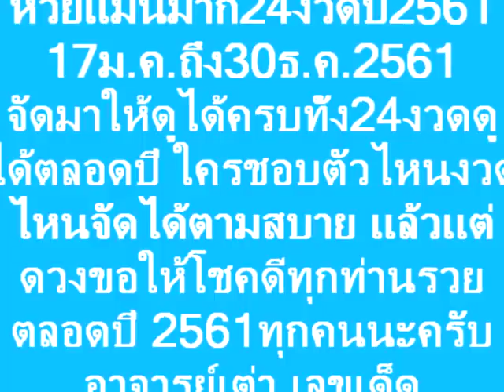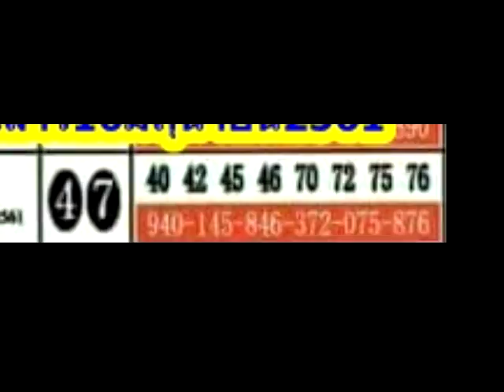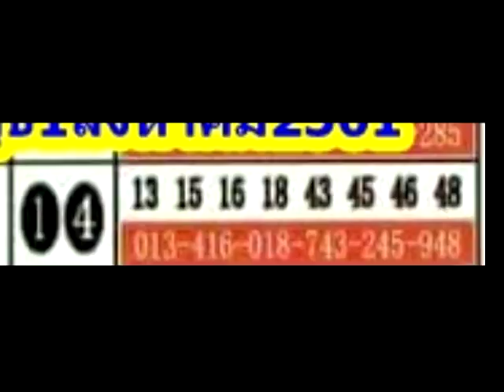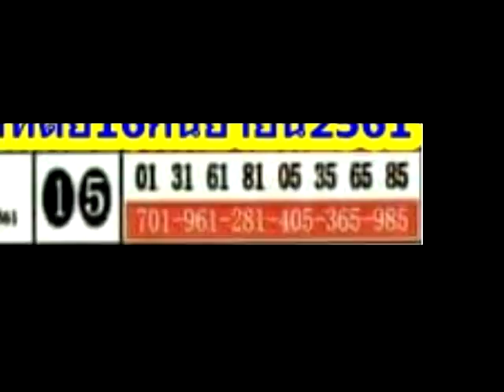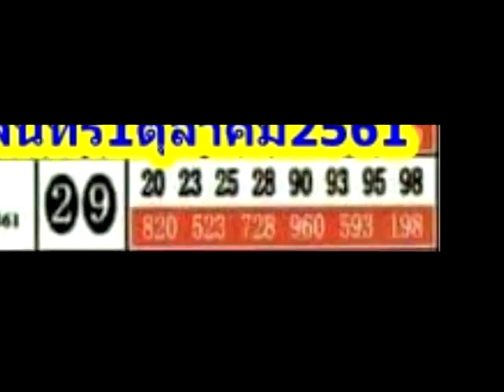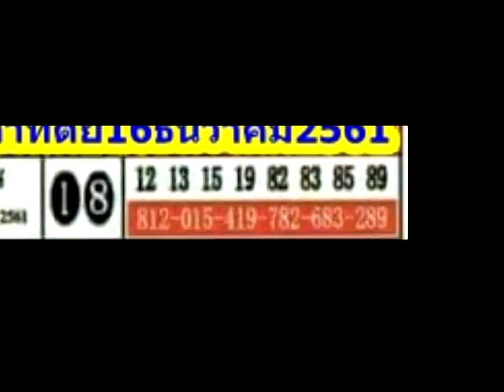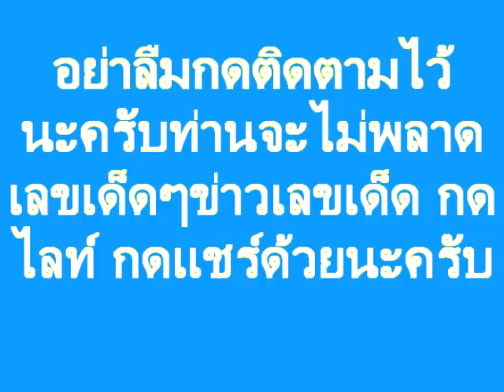งวด 17/01/61 สูตรนี้แม่นมาก เซฟไว้เลยครับ 24งวดตลอดปี2561